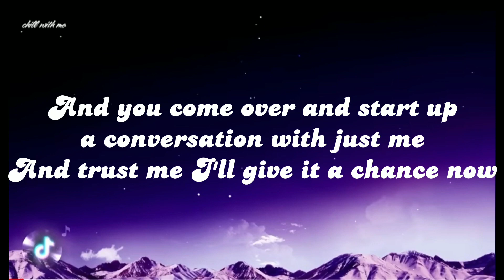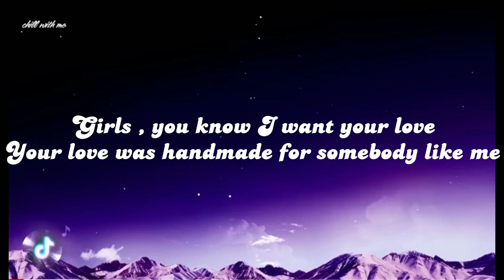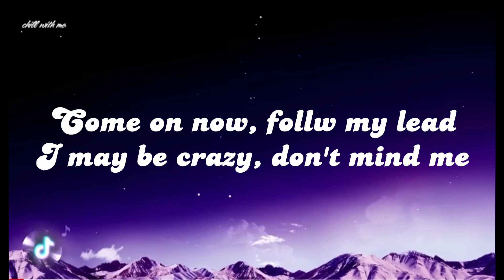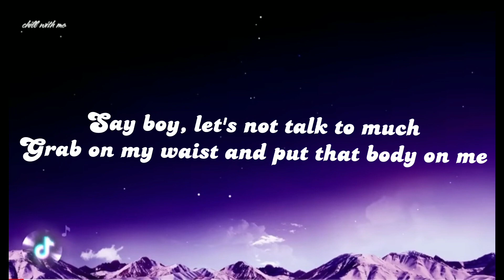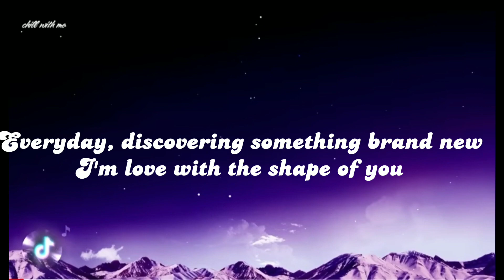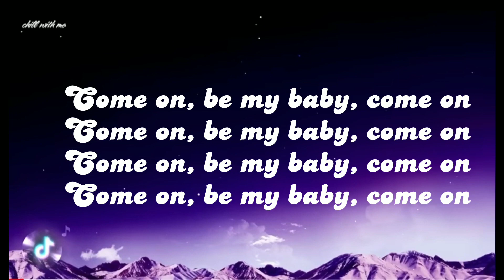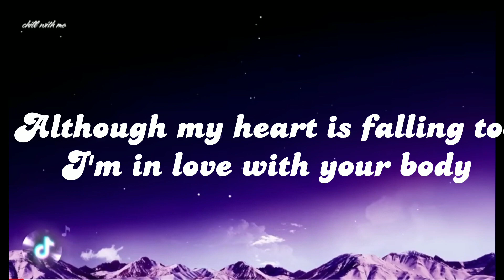ED Sheeren - Shape of You (Lyrics) official video